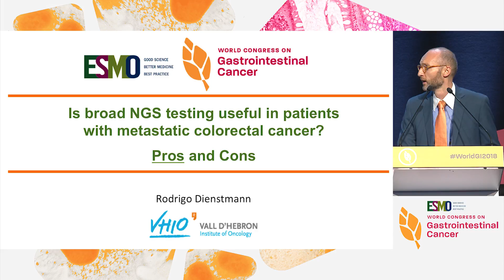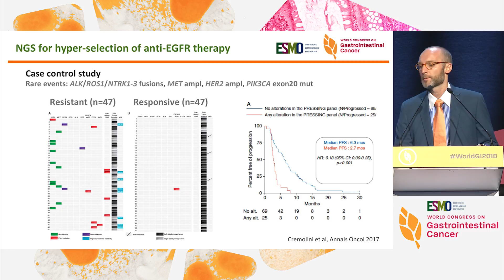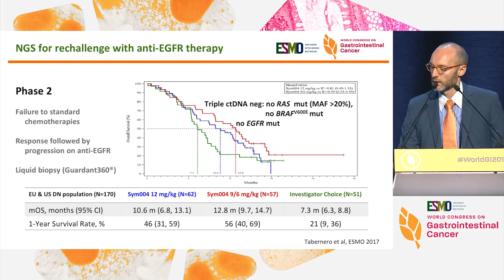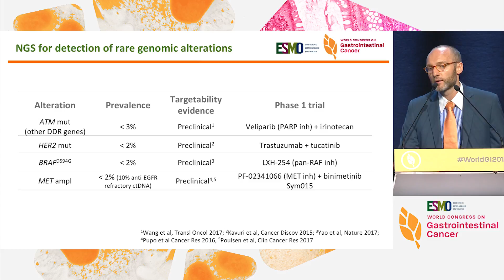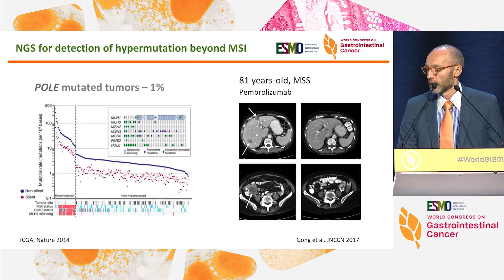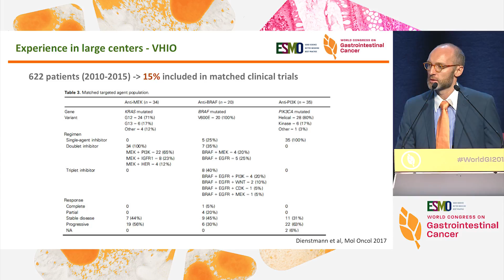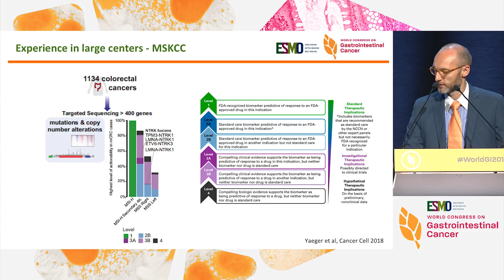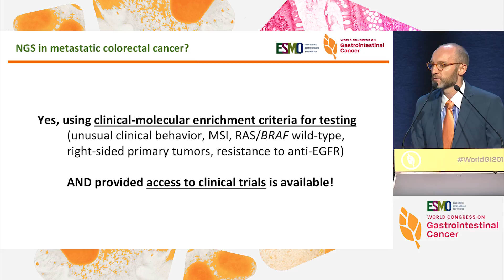Is broad NGS testing useful in patients with metastatic colorectal cancer? - Pro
In this presentation from the ESMO 20th World Congress on Gastrointestinal Cancer, Dr. Rodrigo Dienstmann argues in favor of the use of broad NGS testing for patients with metastatic colorectal cancer.